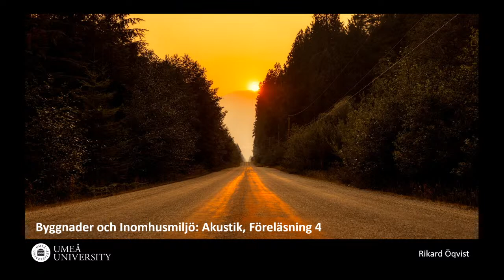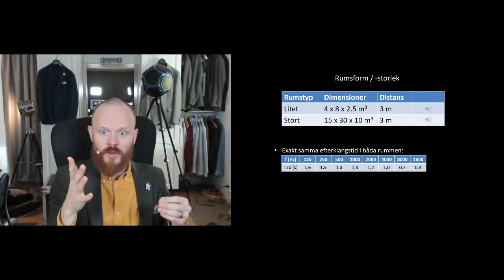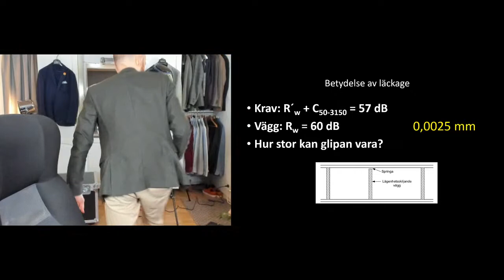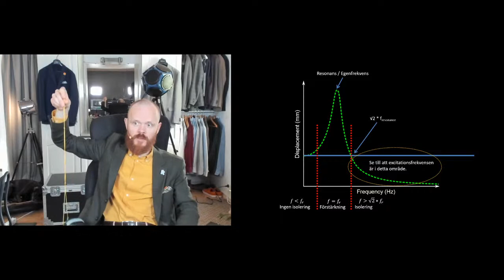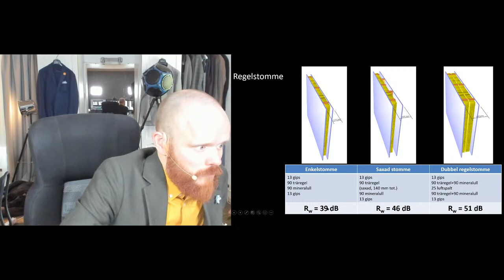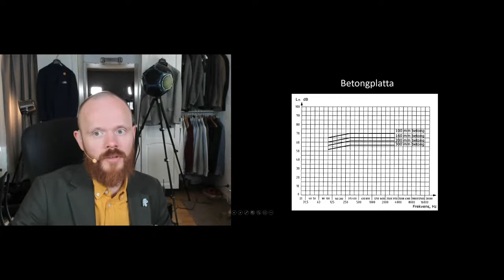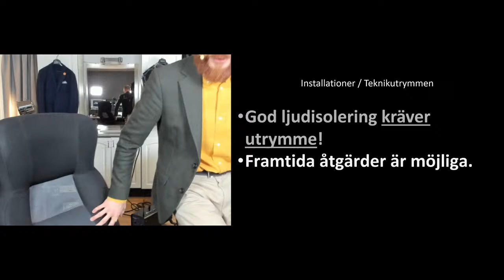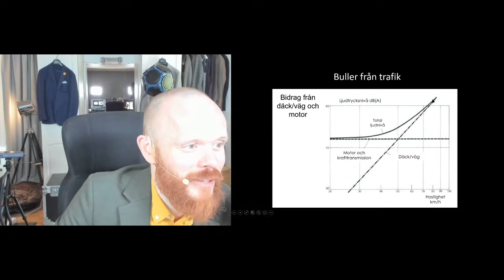Byggnader och Inomhusmiljö: Akustik, Föreläsning 4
Föreläsningen innehåller:
- Efterklangstid
- Hur kan ljud transmitteras från ett utrymme till ett annat?
- Resonans
- Luftljudsisolering
- Stegljudsisolering
- Tekniska lösningar
- Installationsbuller
- Trafikbuller